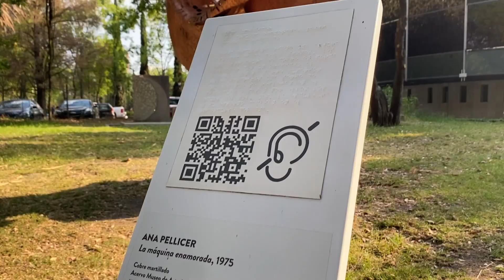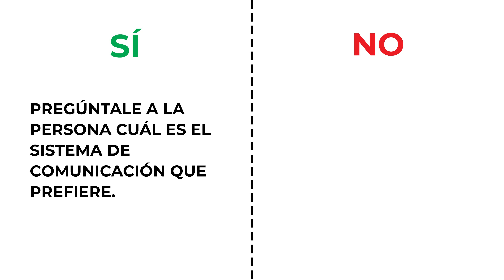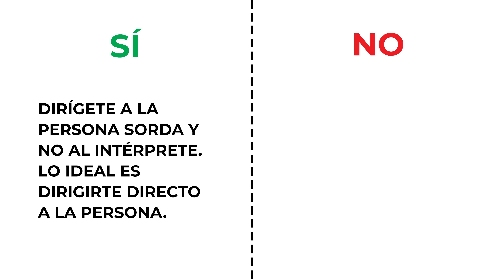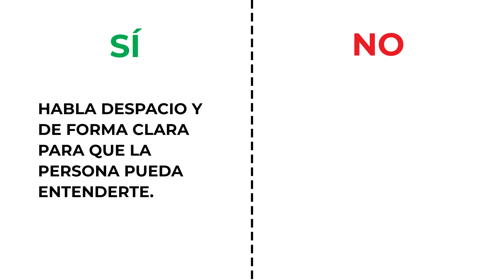CÁPSULAS PARA LA ATENCIÓN A PERSONAS CON DISCAPACIDAD - 03 SORDERA